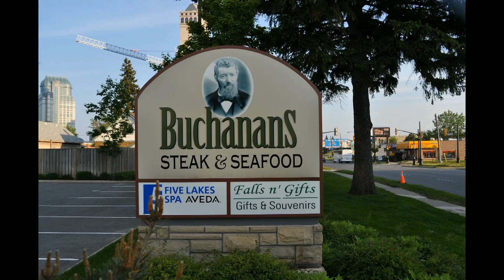EAST USA 2011 04 Niagara,Toronto Ontario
cronaca fotografica di un Tour organizzato nell'Est degli USA tra belle città e meraviglie naturali.